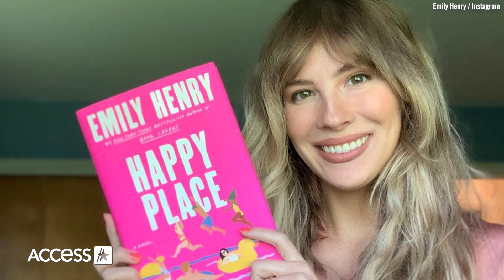Paul Mescal & Ayo Edebiri Spark Dating Rumors Amid Sweet St. Patrick's Day Selfie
Are Paul Mescal and Ayo Edebiri sparking dating rumors or co-star rumors? "The Bear" actress took to her Instagram story on Mar. 17 to share a sweet selfie smiling with the Irish actor, penning: "Happy St Paddy's." Fans were quick to wonder if the pair's friendship has turned romantic, or the potential that they are working together on a new project! Romantic-comedy author Emily Henry, who has written some famously sweet books over the past few years including "Beach Read," "Happy Place" and many more, reposted the adorable snap to her own Instagram story, which sparked many fans' interests over the possible chance the pair are co-starring in a movie based off one of her books! Whatever their relationship status is, Paul and Ayo have been photographed socially at multiple events together over the past year. Both actors are 28 years old. Ayo was last romantically linked to Colin Burgess in 2022, and Paul formerly dated Phoebe Bridgers from 2020 to 2022.